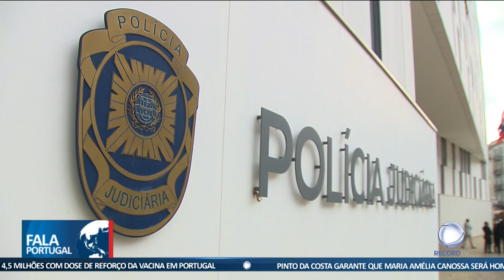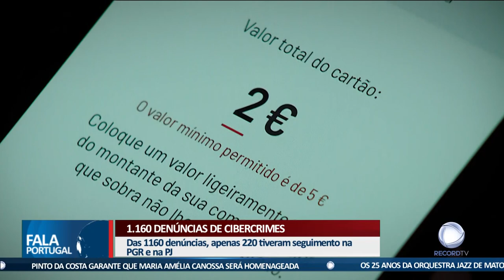1.160 denúncias de cibercrimes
Duplicaram as queixas por cibercrimes no ano passado. As burlas online foram os crimes mais reportados às autoridades.